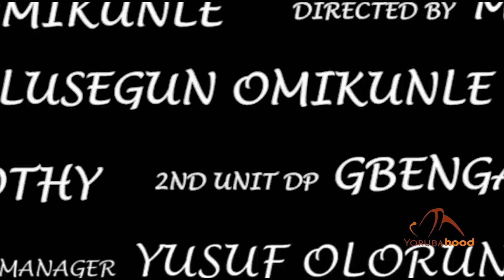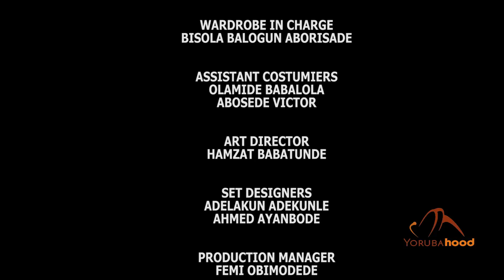IMADO - Latest Yoruba Movie 2020 Traditional Lateef Adedimeji | Olaniyi Afonja | Tokunbo Oke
The new king is gifted a precious stone by his rival in whom the king is well pleased with. But demands for the king's head and crown as a return for his kind gesture.